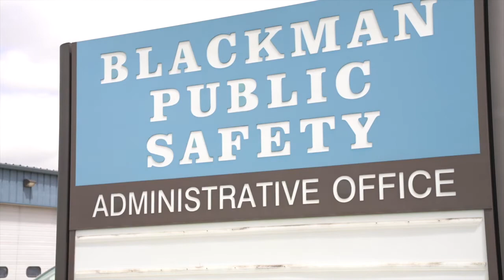Former officer sentenced and stripped of law enforcement license